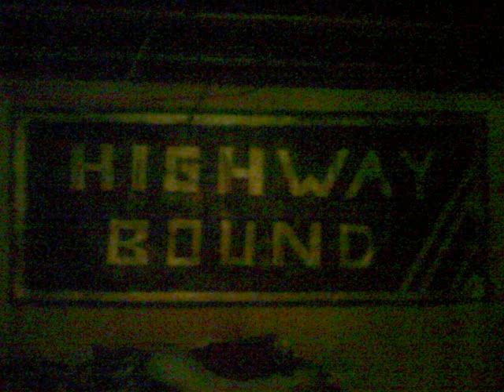HIGHWAY BOUND - THE RUNNING KIND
ROUGH RECORDING LIVE @ Days Inn. High Level Alberta